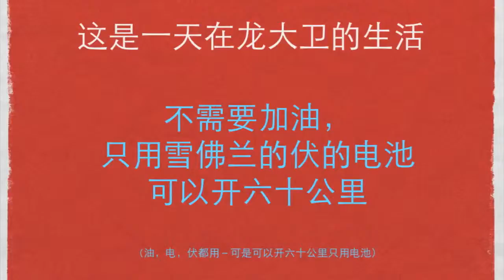雪佛兰的伏管高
这是你的四十。